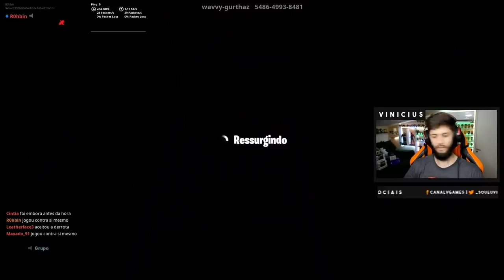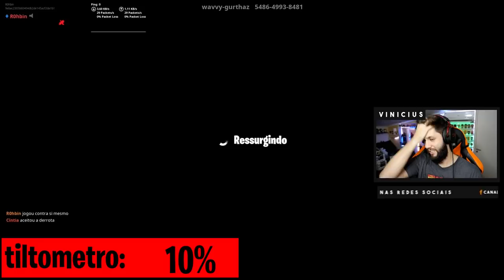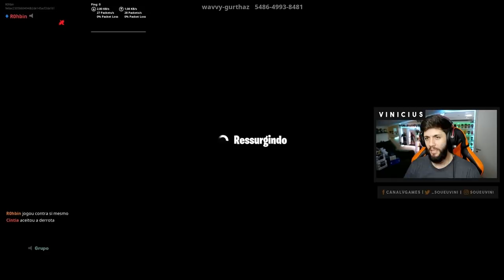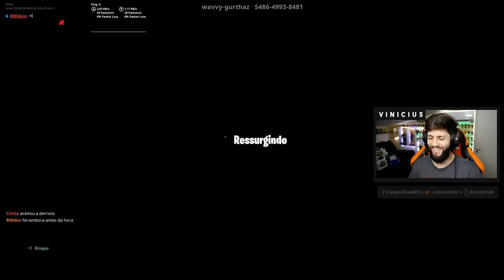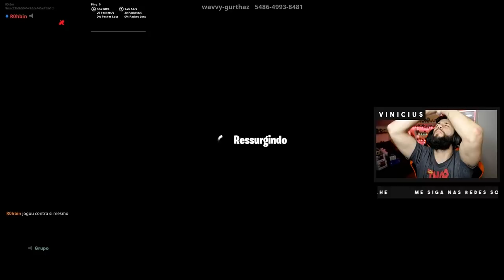CIRCUITO DA ZOEIRA IMPOSSÍVEL NO FORTNITE!!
Fizemos um circuito no fortnite muito engraçado e muito impossível